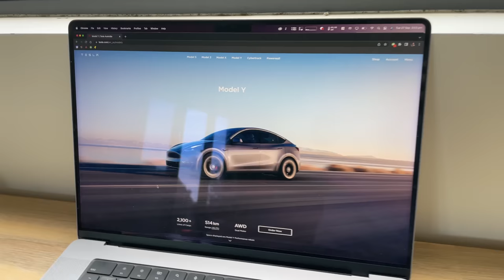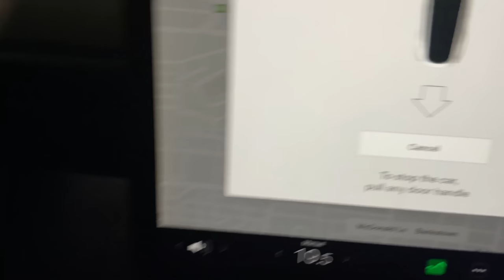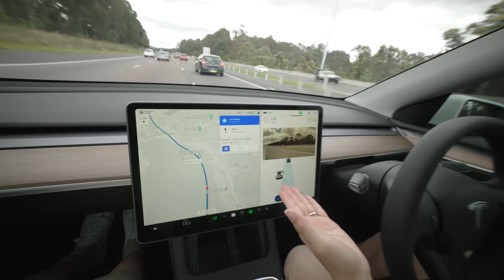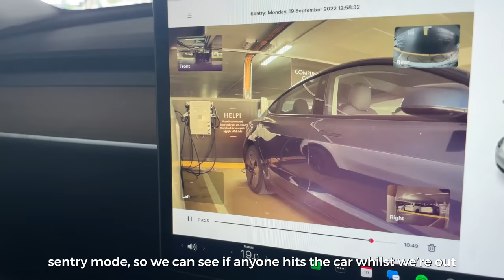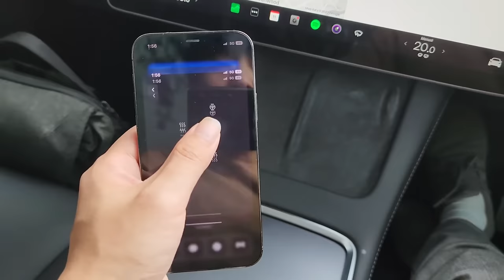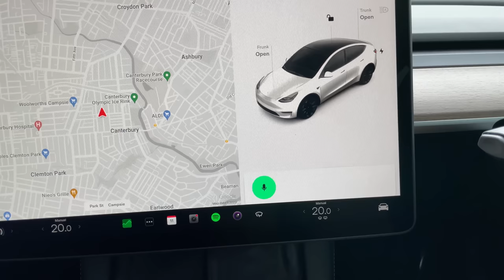2023 Tesla Model Y Australia review | best family car?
The Tesla Model Y finally hit our shores in Australia in August. We were one of the first to order this and to no surprise, it’s the absolute best car we could’ve dreamed of. We have two little kids under 3 and went on our first road trip together. We test the range, comfort and practicality of owning an EV in Australia living in an apartment.

Support us to go Full-Time YouTube and become nomad content creators to produce more docos for charities and organisations in need.